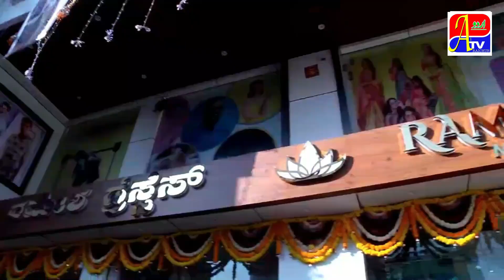NSB KO TICKET MILE TO CM IBRAHIM RAICHUR SE CANDIDATE ?